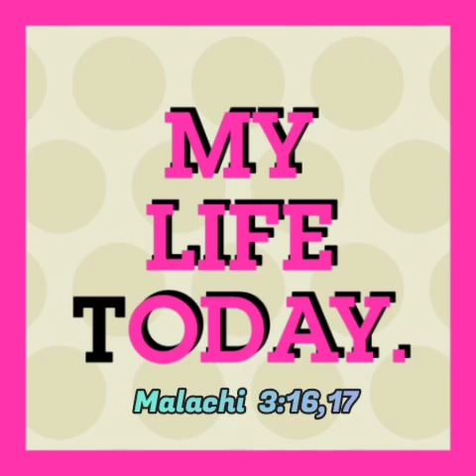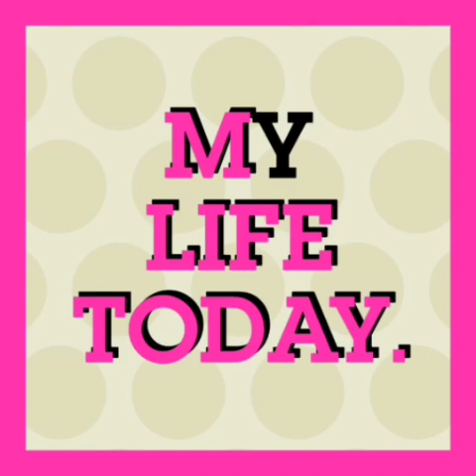My Life Today, July 22